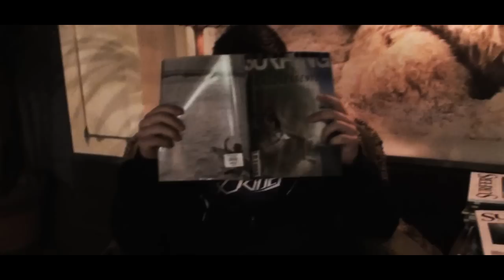Mac Miller - Knock Knock - Music Video